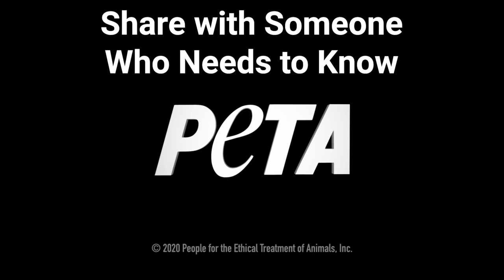Run-Down Roadside Zoo Makes Caged Animals Miserable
They are basically quarantined with no end in sight. These animals are forced to live in decrepit, barren enclosures with little enrichment. PATA Zoo MUST shut down!